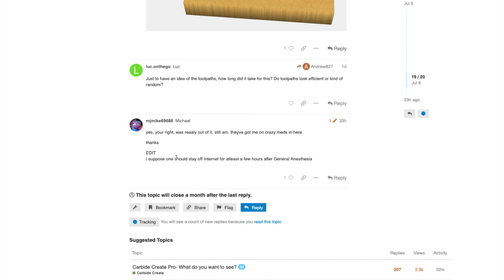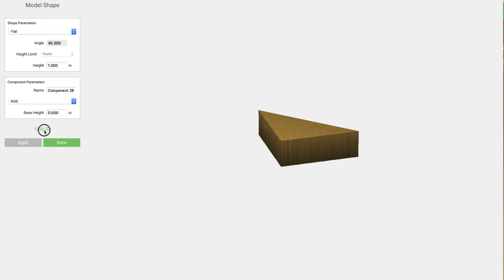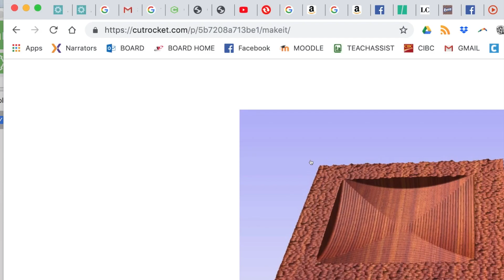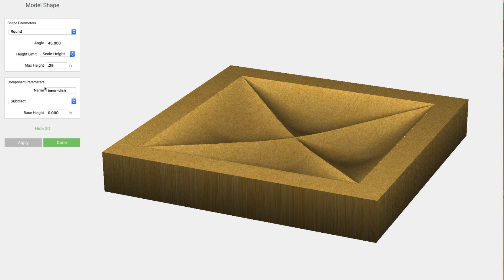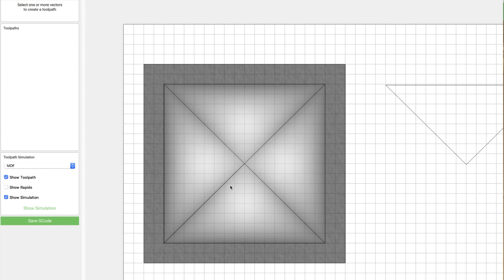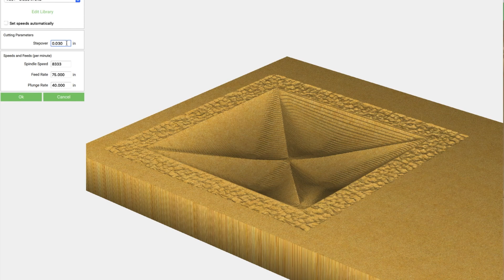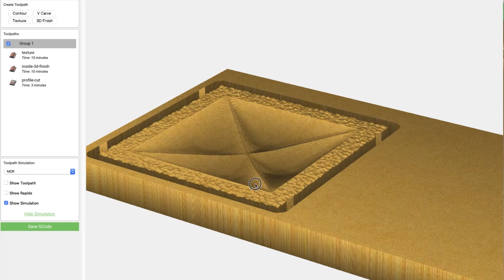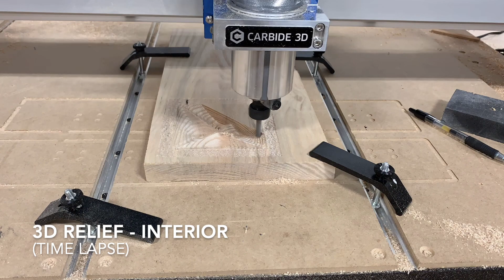Carbide Create Pro - Textured Dish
Showing off some of the design features in the new Carbide Create Pro to make this textured drop tray.

Material: Hickory
Machine: Shapeoko XXL
Tools:
- #101 (1/8" ball endmill)
- #201 (1/4" square endmill)